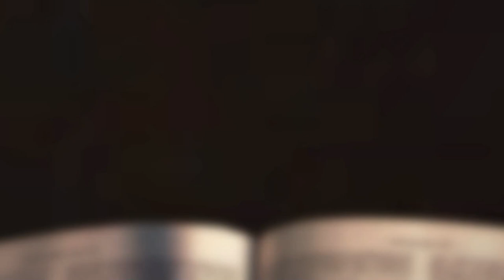[채플] 주님의 식탁 | 장로회신학대학교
주님의 식탁
본문: 사무엘하 9장1절, 6-8절
교수 김도일 목사

2022년 4월 22일 채플